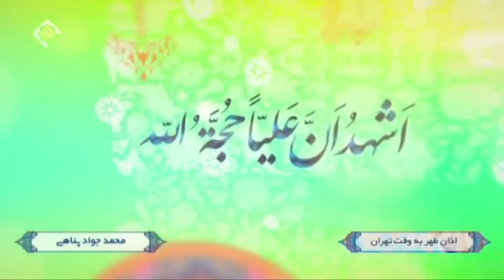اذان با صدای آقای جواد پناهی